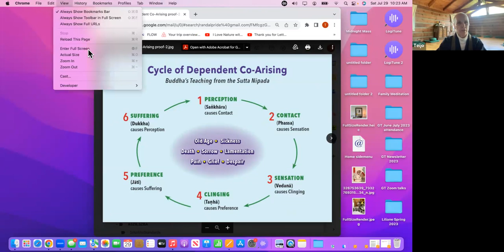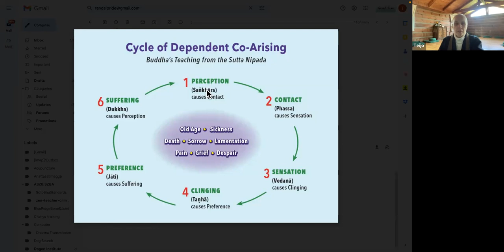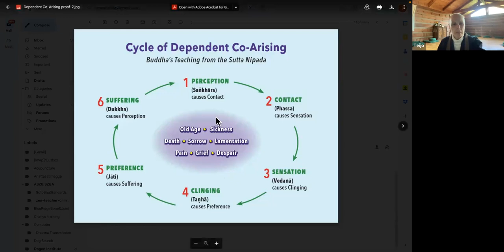The Wisdom of Desire: A Conversation between Teijo and Susan Lamb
Susan holds a PhD degree in Clinical Psychology from Vanderbilt University. She was a psychotherapist for more than 46 years, working with individuals and couples. For more than two decades, the topic of desire on the life path has been a focus of her exploration and practice. She has drawn from her own experiences and those of clients and friends, as well as from psychological concepts, to distill understandings on the topic. Teachings from several wisdom traditions have guided the process.